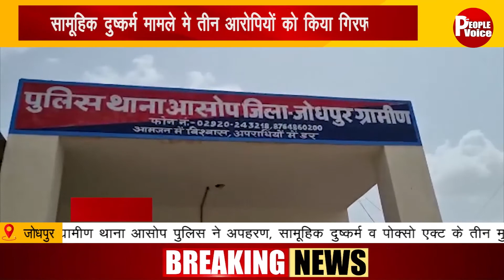News Bulletin 22 July 2021 || TPV NEWS